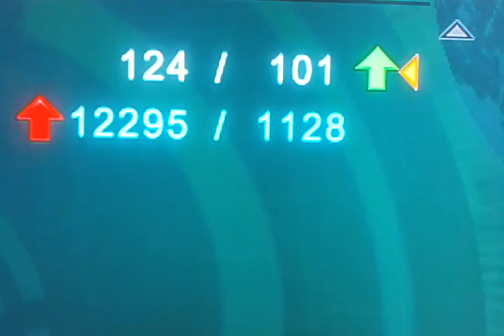Xel chuckyX vs ShyNNeR 69eR (rematch)